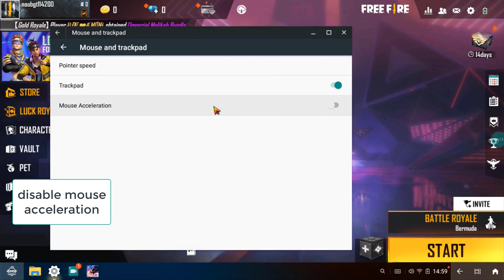BEST FREE FIRE KEYMAPPING & CUSTOM HUD FOR PHOENIX OS | ALL PROBLEM FIXED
Hello Guys

In this video I am going to show you the best free fire keymapping & custom hud for phoenix os.After all the setup your all problem will be fixed.Watch the full video carefully.

System Specs:
Cpu: Intel Core I3 7th gen 3.9GHz 2 Core 4 threads
Ram: 4GB 2400Mhz
Hdd: 1TB
Igpu: Intel Hd 630
Os: Windows 10 Pro